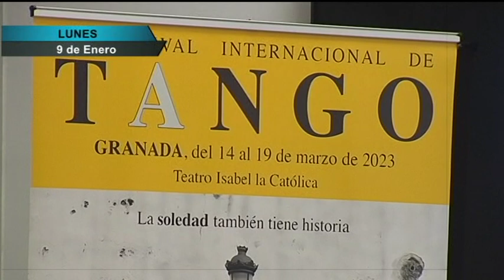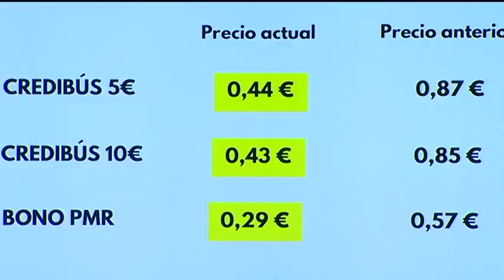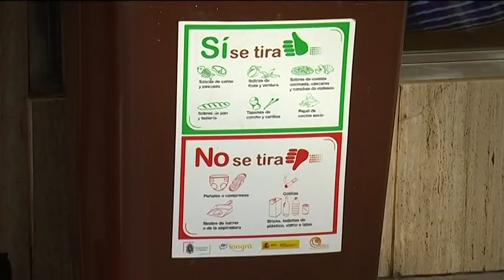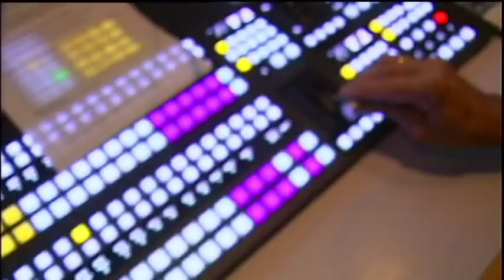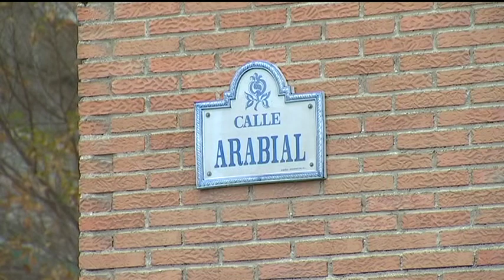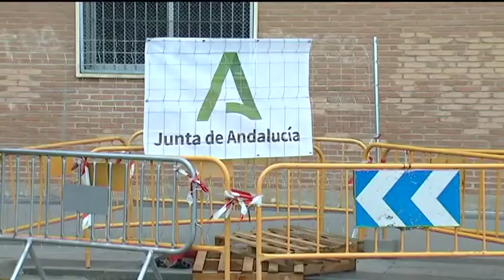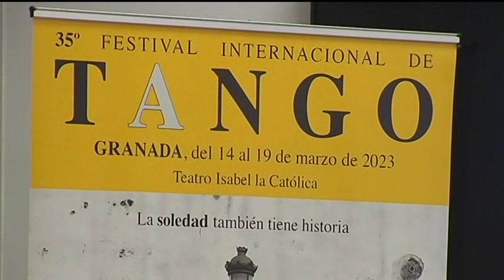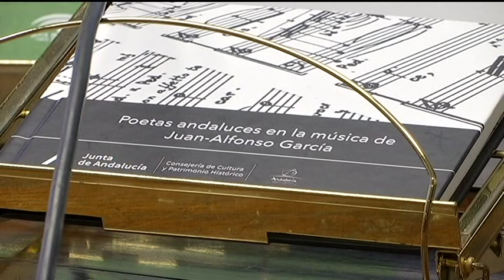TG7 NOTICIAS | Lunes, 9 de Enero de 2023